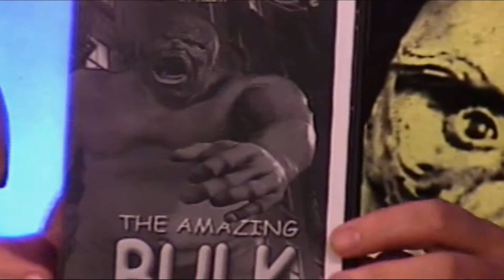MEDIA ZONE 11-6 Pt 2 The Amazing Bulk Arrives! Bad Bush! Dave gets Perry Comos autograph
The DVD of THE AMAZING BULK arrives! Recent Deaths.. Bad Bush on DVD Dave gets Perry Comos autograph.